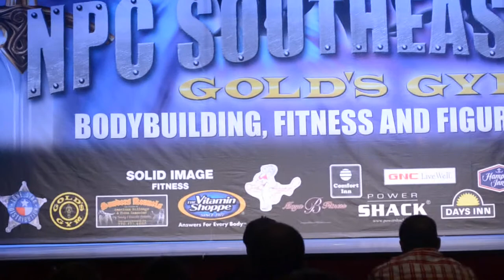Tiffany Robinson 2012 Gold's Classic Guest Performance.MOV